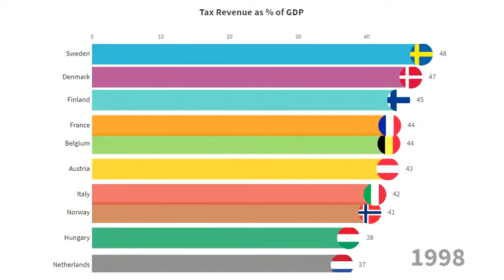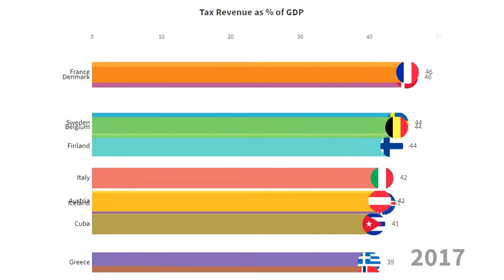Nations with highest Taxation since 1991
Statistic of the Nations with the highest tax revenue as percent of the GDP. This data set combines the different regional publications of Revenue Statistics: Revenue Statistics 2019, OECD/ATAF/AUC (2019), Revenue Statistics in Africa 2019, OECD et al (2019), Revenue Statistics in Latin America and the Caribbean 2019 (LAC) and Revenue Statistics in Asian and Pacific Economies 2019. These are the sources I used.

I just found out about my passion in creating data visualization. I really hope you enjoy this video. I always try to improve my creating skills, so I would love to get a feedback on it. :)